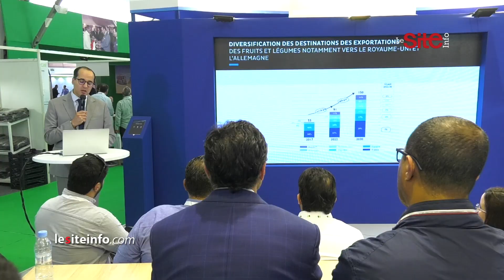Tanger Med met en avant son rôle dans la logistique de l'industrie agroalimentaire